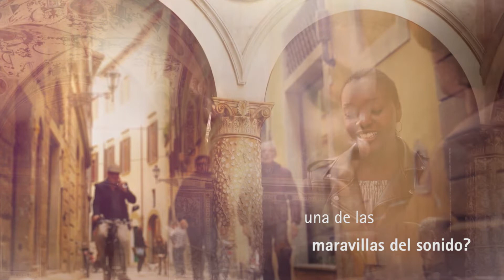Audeo Paradise y Active Vent - cafe en Florence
Conozca el primer auricular de audífono inteligente del mundo. ActiveVent tiene la capacidad de encontrar equilibrio de forma inteligente entre la claridad verbal de ambientes ruidosos de la adaptación cerrada y el confort auditivo de una adaptación abierta.